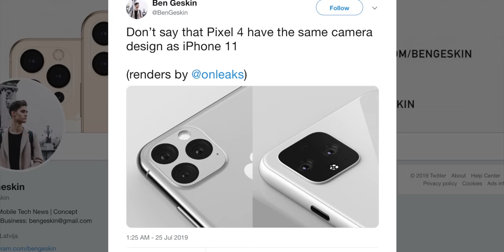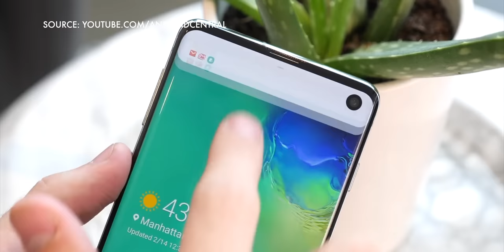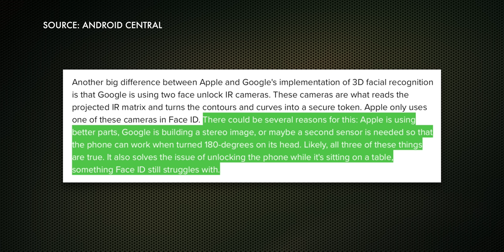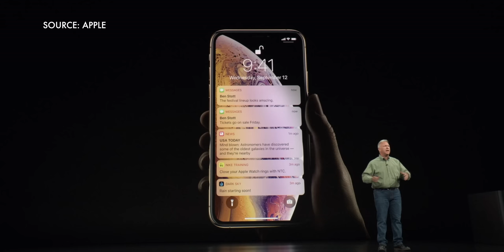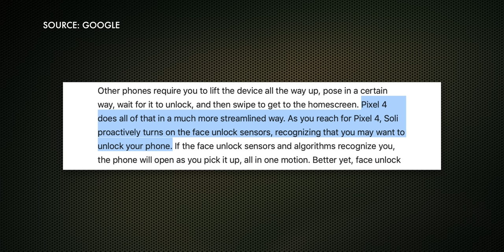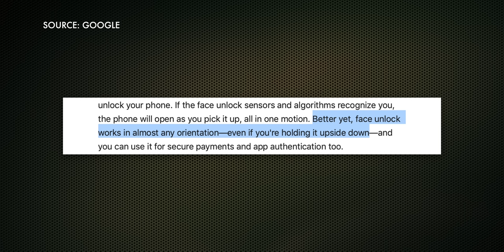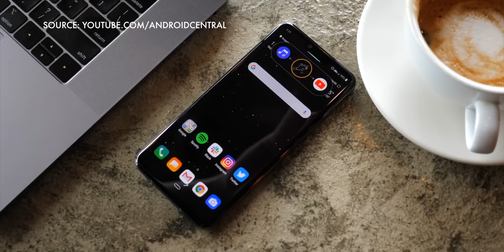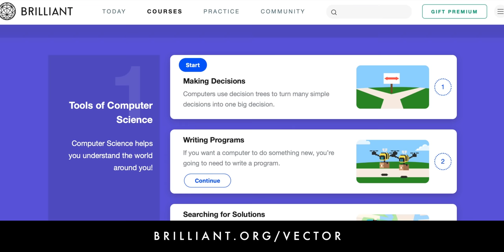Is Google's Pixel 4 Copying Apple's Face ID?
I was going to try and cram in Apple earnings analysis today but I think I’ll save it for tomorrow after all the headlines and hindsights hot takes have had time to cool down. Instead, let’s talk about Google’s big Pixel 4 leak-nouncement. Yeah, another one. Basically, it’s Face ID. But is it a cutting edge reinvention or just a lame retread?